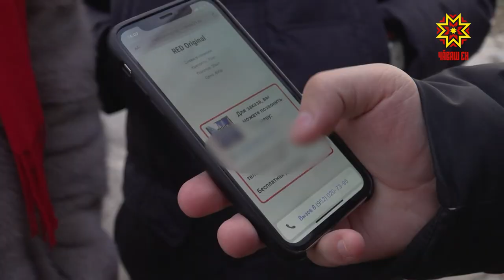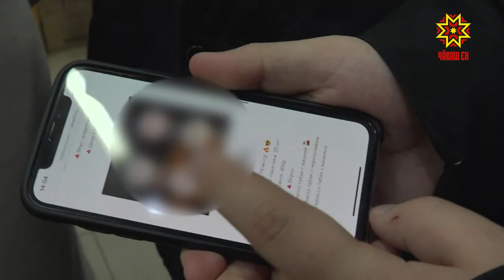Снюс, пакетики со смесью, леденцы, пастилки. Что скрывается на самом деле за яркой упаковкой?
Субъекты  России активно взялись за проблему жевательных смесей. На региональном уровне принимаются решения, запрещающие продажу  так называемых снюсов. В Чувашии эта смесь  пока продается,  реализация ограничена возрастом покупателей — 18+.  Однако наркологи, органы власти,  представители общественности обсуждают возможность полного запрета. Почему — выясняла наша съемочная группа.